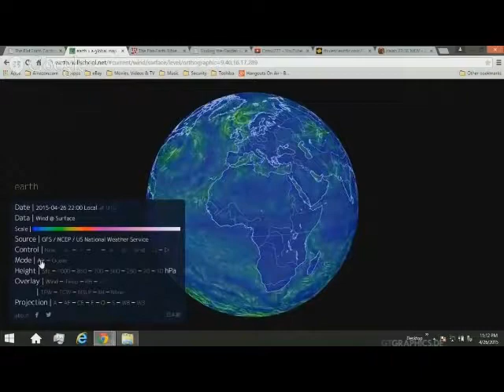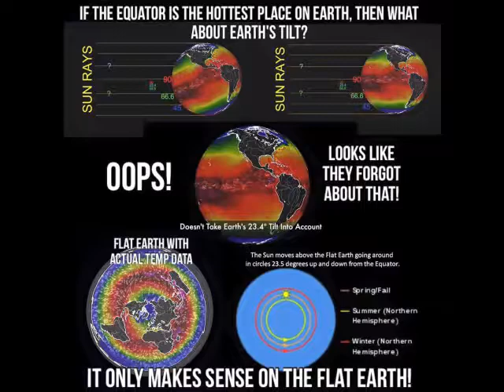Flat Earth - The Coriolis Effect (mirror)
here is the original video at  Eric Dubay's Channel

A big thank you to Eric Dubay for all you do

LIST OF GREAT YOUTUBE CHANNELS